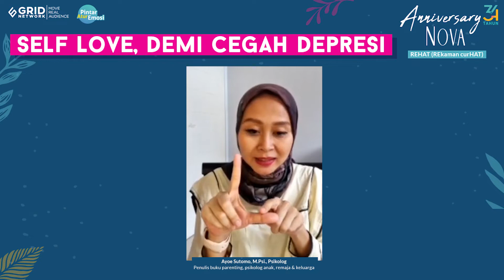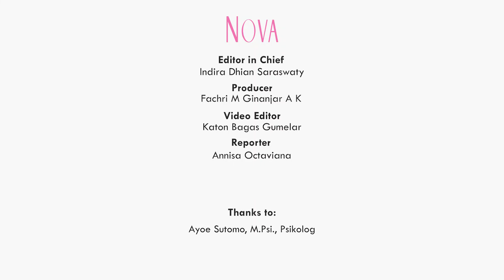Cara Mencegah Depresi, Salah Satunya dengan Mencintai Diri Sendiri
Kamu tahu nggak kalau depresi bisa dicegah dengan mencintai diri sendiri lo! Bagaimana caranya? Yuk, simak penjelasan dari  Ayoe Sutomo, M.Psi, seorang penulis buku parenting juga psikolog anak, remaja, dan keluarga tentang cara mencegah depresi.

EDITORIAL OFFICE

ADVERTISING